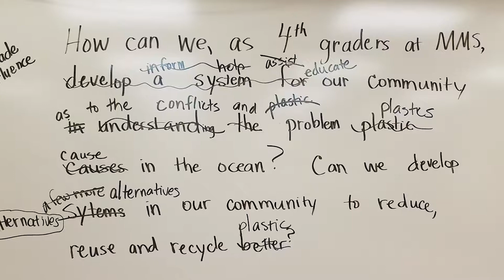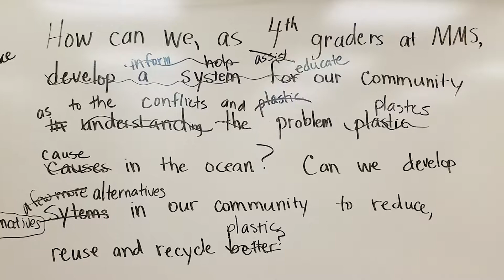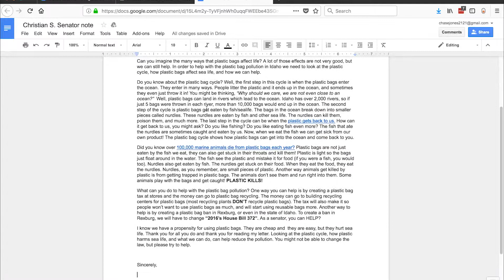Skip the Bag, Save the Sea: 3 minute cut